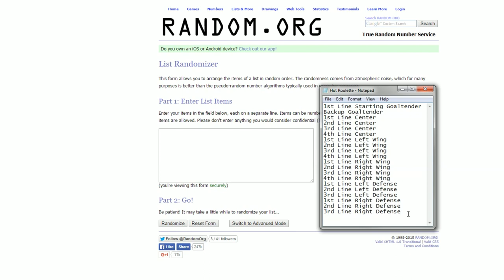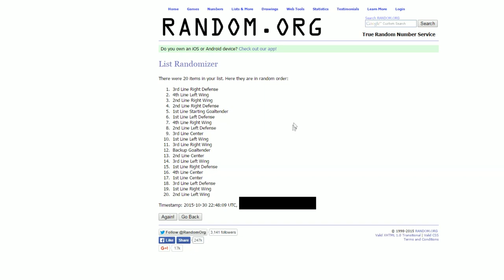NHL 16 HUT ROULETTE Ep.12 - "Cheeky Goals"